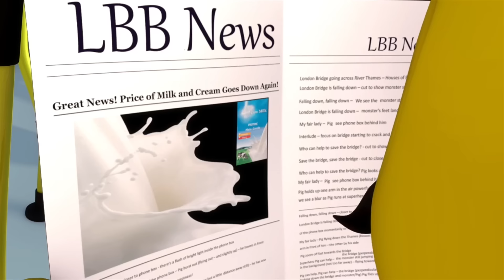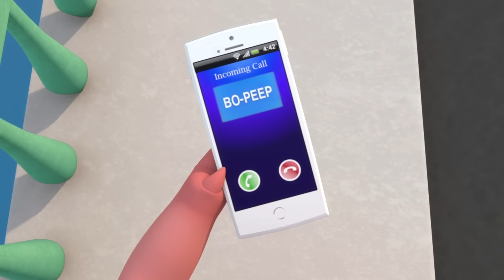Las Ruedas del Autobús ORIGINAL| Canciones Infantiles | Dibujo Animado | Little Baby Bum en Español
00:00 Intro
00:04 Las Ruedas del Autobús Parte 2
01:52 Estoy aprendiendo a vestirme - Parte 2
03:36 Aprendiendo a andar en mi bicicleta
05:32 Las Ruedas del Autobús Parte 4
07:42 Este viejo
11:01 Canción del autobús - ¡Diferentes tipos de autobuses!
12:54 Sonidos de Animales
15:38 No hay Monstruos
18:33 Diez autobuses
21:12 La Navidad ya llega | La navidad se acerca
24:21 Las ruedas del autobús - Parte 16
26:39 5 Pingüinitos
28:43 Buscar y encontrar a la hora del baño
30:48 Tortas, tortitas
31:55 Duerme, bebito
34:15 Johny, Johny, sí papá
35:36 Feliz Navidad a todos
37:20 Canción de ser amable con los demás
39:18 Cinco monitos saltaban en la cama
41:32 LBB1103LAS
43:34 Cinco Ranitas Manchadas
45:33 La Canción de los Camiones
47:16 Los accidentes ocurren
49:15 La pastorcita
50:50 Canción del Rectángulo
52:43 Itsy Bitsy Araña - Parte 1
53:56 Silencio Pequeño Bebé
56:11 1, 2, 3, 4, 5, Pesqué a un Pez
57:41 Canción de navidad (Finger Family)
59:56 La Familia Dedo
1:00:56 COMIENDO CON AVIONES, TRENES Y AUTOS